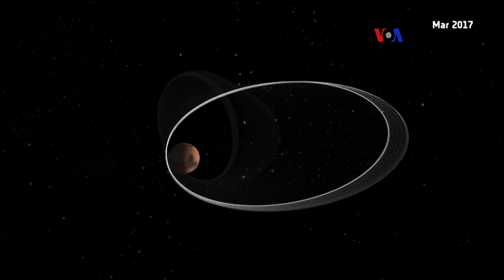Avanza exploración de Marte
Científicos de la Agencia Espacial Europea, ESA, sobrellevaron el accidente del año pasado, de su aterrizador, en el planeta Marte y ahora preparan su nave espacial orbital, para comenzar a buscar gases relacionados con la vida.
Publicado originalmente